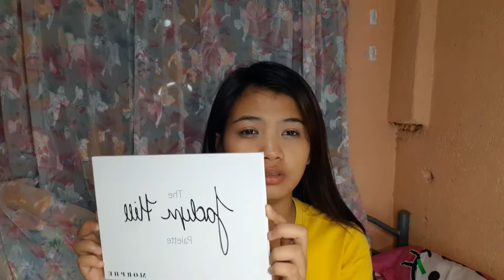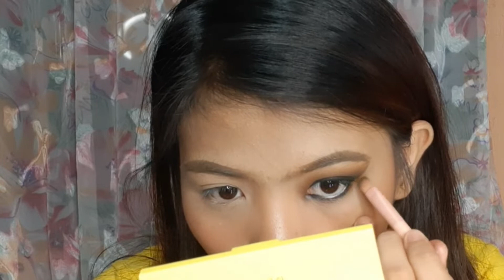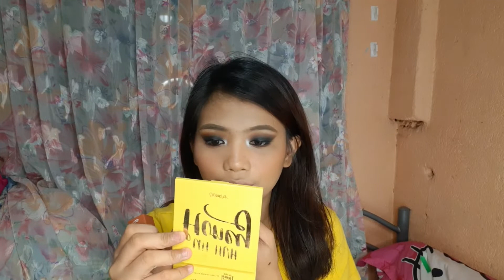palavern dis 2020! chour|| Jaclyn Hill Palette review|| Philippines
hi guys! i have a busy schedule for tge past few days. it's really hard to balance school life and this channel but hopefully one day makapagbawi ako.

Maroon 5 - Memories (Lukkas Remix)